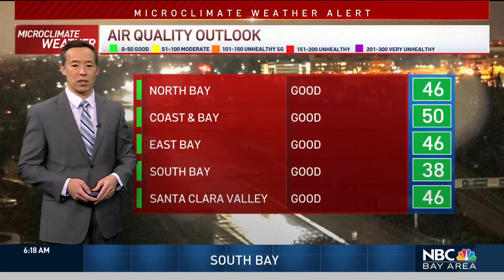Forecast: Showers Ending, Freezing Temps Tonight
Wind and rain overnight and giving way to some scattered showers early Thursday. Showers should decrease with clearing skies and cool daytime temps later Thursday. Meteorologist Rob Mayeda has the details in his forecast.